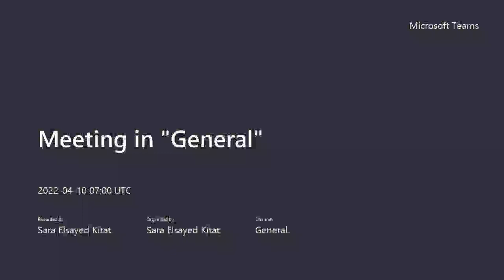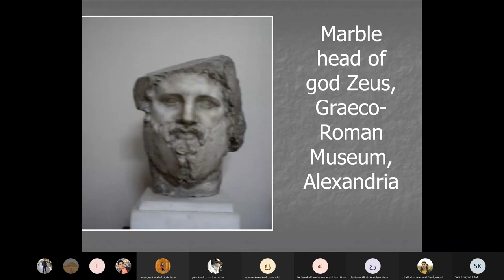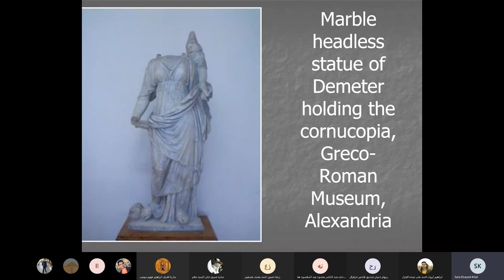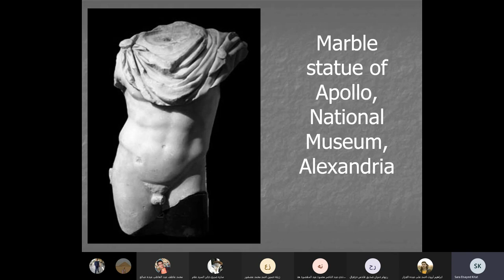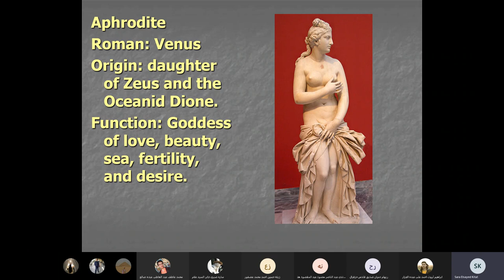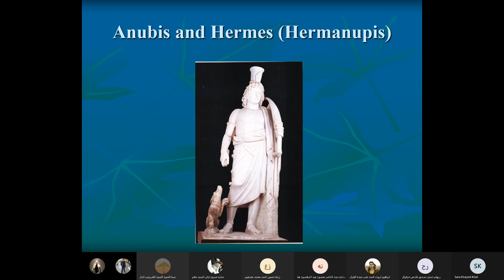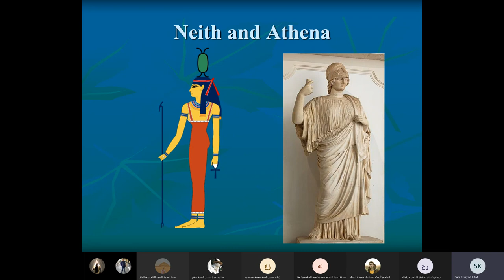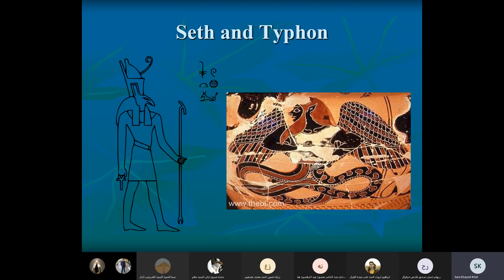Olympian Deities آلهة الأوليمب في الديانة اليونانية القديمة